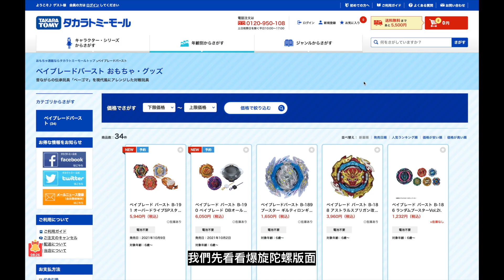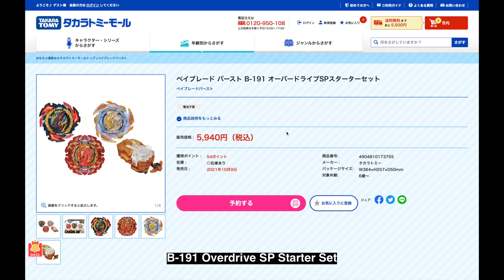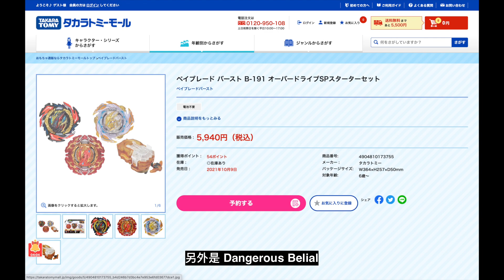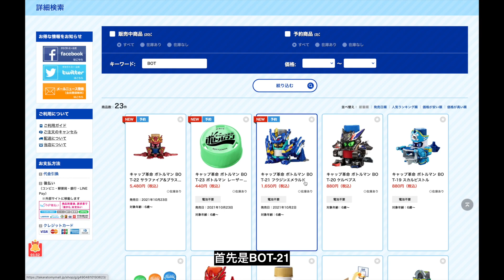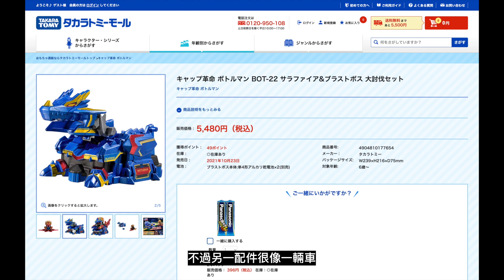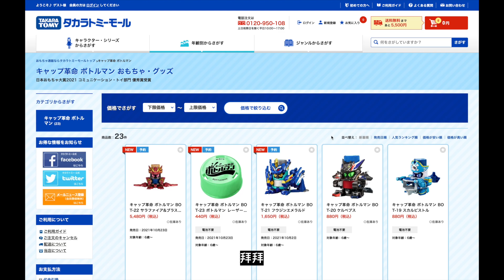爆旋陀螺 樽甲彈蓋人 10月份商品情報預告 鳯凰返黎啦! 電動彈蓋人又係咩玩法? (中文字幕)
Kevin MacLeod的《Disco Sting》，取得「Creative Commons 姓名標示 4.0」授權。